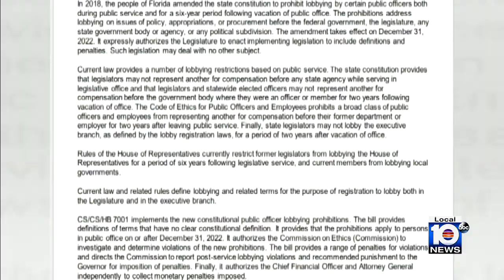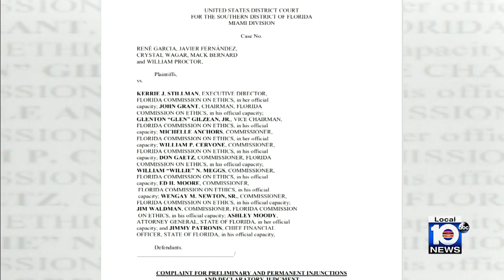Florida politicians on both sides of aisle fighting new law that could force them from jobs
Hundreds and possibly thousands of politicians in Florida may have to step down from their elected post following a hearing in federal court on Thursday.